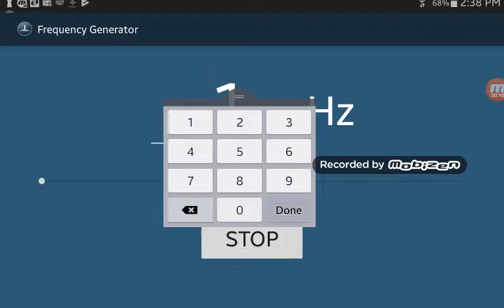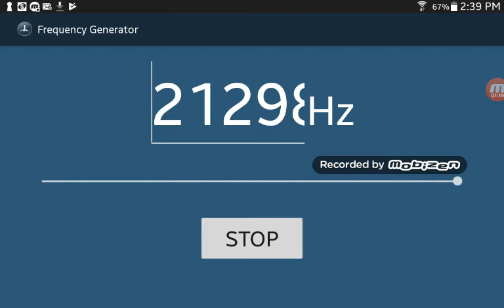Hearing test Warning ears could get hurt by this video